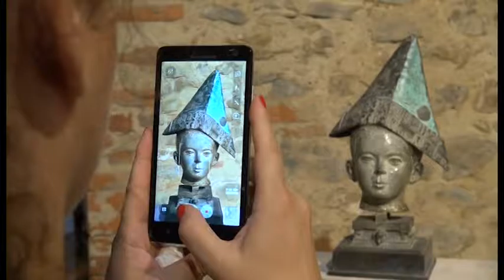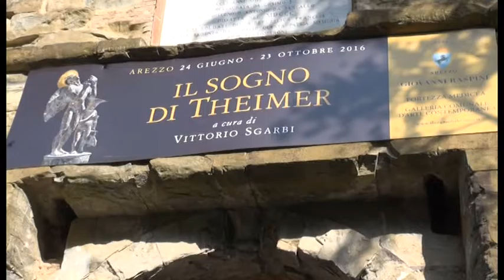Arezzo. “Il sogno di Theimer”, la Fortezza restituita con una grande mostra